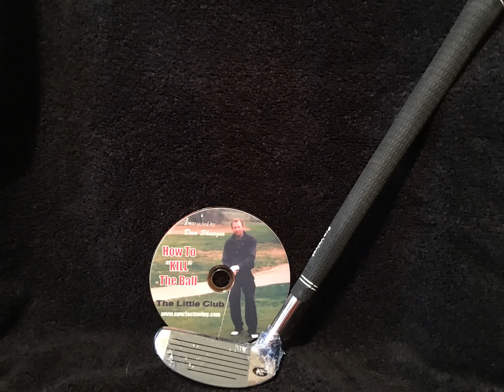Dan Shauger Master of his (New Golf Swing)SGA/2018 Foreign Language with are DOWN, UNDER & UP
Dan Shauger Master of his (New Golf Swing) The Little Club with are DOWN, UNDER & UP. What is SGA Golf? scientificgolf.academy & Scientific Golf Academy School
Online Course on this New Golf Swing not the PGA Golf Swing. This is New Golf Swing this How Work no more Left or Right Shot want learn how work and we Don't Roll Over our Hands in are New Golf Swing and more Power and Accuracy and it is Effortless when you learn this New Golf Swing, the DOWN, UNDER & UP the PGA does not do this DOWN, UNDER & UP. Youtube to read All my Testimonial about people say no more Back Pain or Knee Pain and The People said he the #1 Master in the World of Golf in Come and see are New Website Over 300 in are Library, Mini Streaming, Dan and Student Lesson, both Books or Ebooks All Color Picture now and both are Ebooks and Join Membership a 185 Videos and A FREE TWO HOUR SPECIAL for life to watch from are Library and All Dan Books into Color Picture .
How to KILL the Ball Book & Ebook with Color Picture. How the Spin the Meatballs will move Automatically Happen. The 21st Century Golf Swing Book & Ebook with Sound & Color Picture in my Library and How tor KILL the Ball Book in Japanese Language working on All in Color Picture and Dan with Martin Stecher in Germany Boot Camp Scientific Golf Academy website and Dan & Mr. Katsumi Ono Instructor in Japan and Rod Kelly Instructor in Australia and David Bernacki Instructor in Ohio in and Martin Stecher Instructor in German and Anthony Robinson Instructor in PA and Mike Panzarella instructor in CT and FREE Videos Enjoy 25 FREE Training Videos. Over 300 Library on Everything about this New Golf Swing. How to KILL the Ball Books or DVDs or New Golf Library #1, #2, Boot Camp, The Driver, Faults & Fixes, The Little Club DVD and The 21st. Century Golf Swing Book or DVD or New Golf Library & The Beginning, The Short Game, The Full Swing, Leverage the Trebuchet, The Stance, Balance & Posture, The Flop Shot & Bunker Play, Putting, Ball Flight Control, Playing Lesson & Strategy, Bonus Material , The 21st. Century Golf Swing New Golf Library into Foreign Language and my team of people are still working on this about April of 2018 Books & DVDS & Membership of 185n Videos
Books & Ebooks in color How to KILL the Ball Book & Ebook and The 21st. Century Golf Swing Book & Ebook
Over 300 in are Library
Enjoy 25 FREE Training Videos
scientificgolf.academy/ Golf Academy School Online Course with are New Golf Swing, the DOWN, UNDER & UP the PGA does not do this DOWN,UNDER & UP.